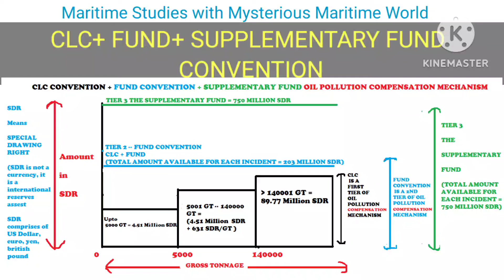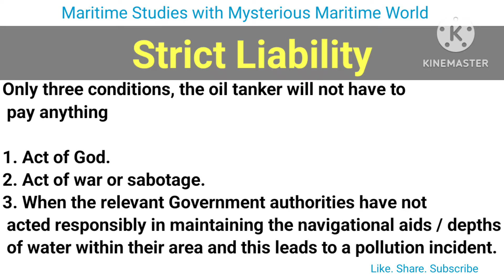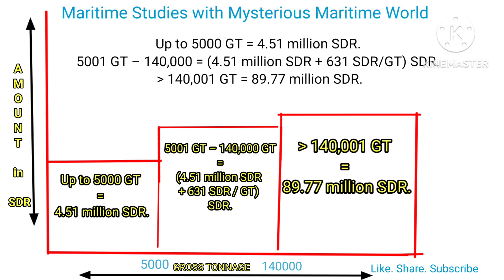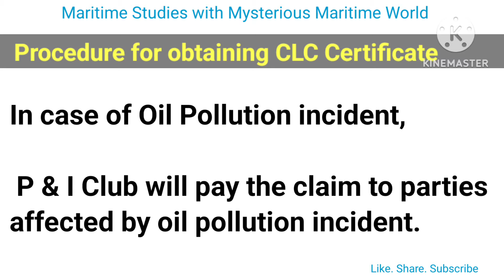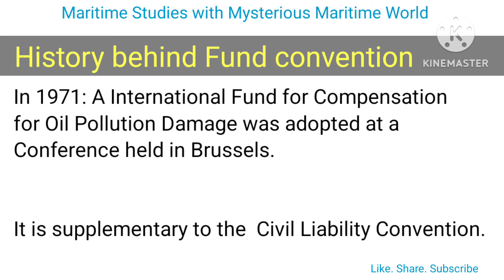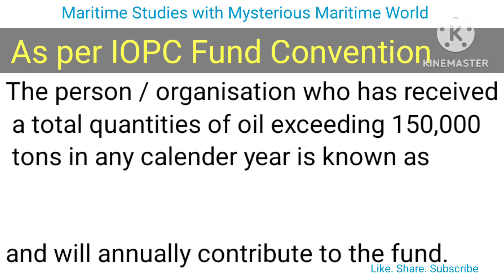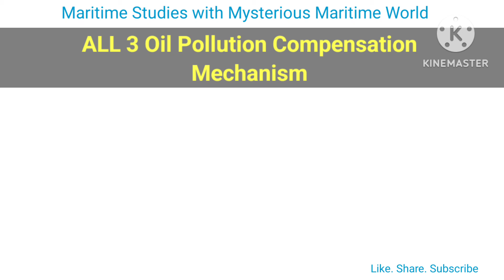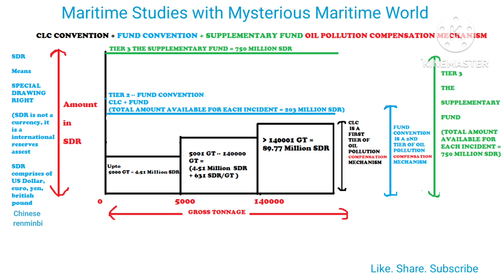Civil Liability Convention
Marpol and Ballast Water Management plan videos

Annex 6

Ballast water management plan

Koo  :@Mysterious_Maritime_World